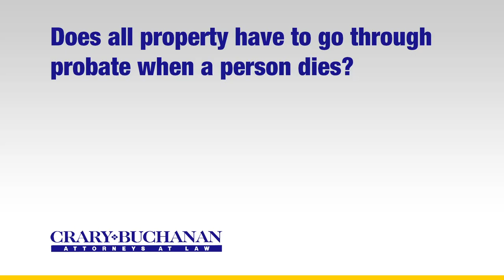Does all property have to go through probate when a person dies?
Does all property have to go through probate when a person dies? | Crary Buchanan Attorneys at Law | Personal Injury Law | 759 South Federal Highway, Suite 106, Stuart, Florida 34994 | | Dedicated Legal Advocates Since 1927